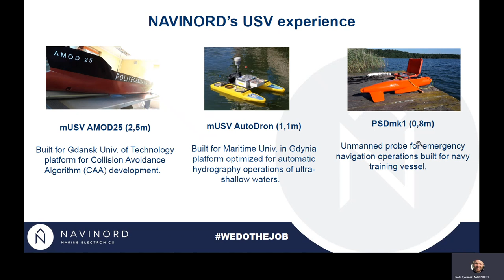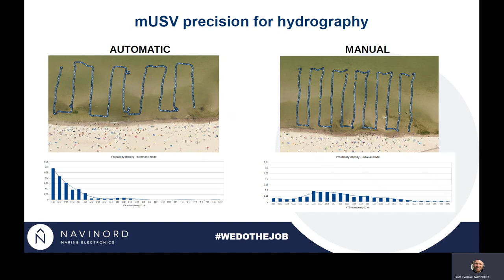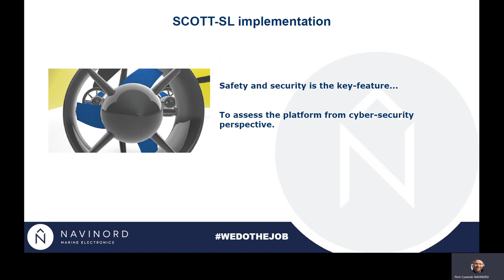SCOTT Security Classes contest summary by Navinord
Navinord from Poland presents their use of the Security Classification methodology tool developed by University of Oslo to better the security of their system.